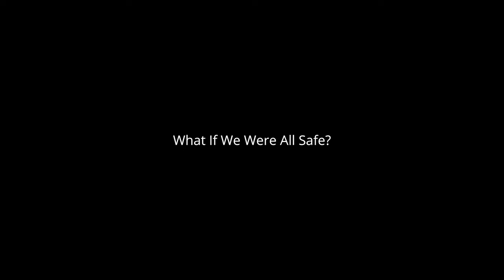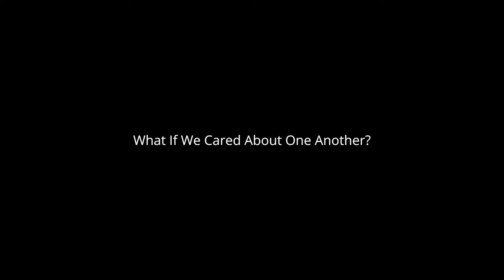Reimagining Safety - Trailer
Ten experts explore the false premise that more police and more prisons make us safer while providing practical and actionable solutions towards achieving systems of safety that work for everyone.